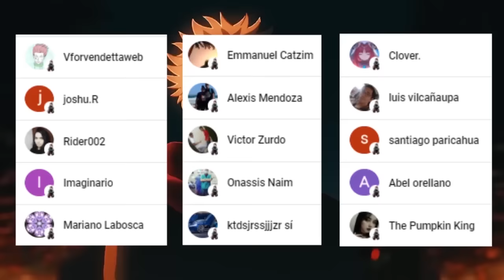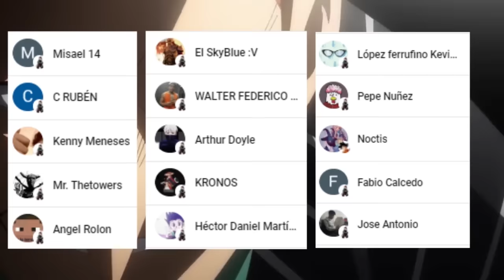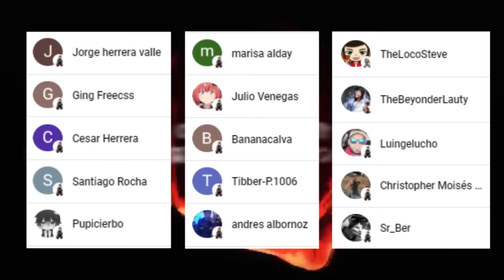😈 PANDA Derrotara a SUKUNA ???🌌 Gojo, Yuta y Higuruma REGRESARAN ??? 👨‍🍳 Jujutsu Kaisen Teorías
HOLA AMIGOS LES TRAEMOS UN NUEVO VÍDEO ESTA VEZ CON LAS MEJORES TEORIAS RESPECTO A COMO FUNCIONA LA TECNICA DE SUKUNA, DEJENME SU OPINIÓN EN LOS COMENTARIOS.

MINIATURA:
Fan art de Panda por LYSH